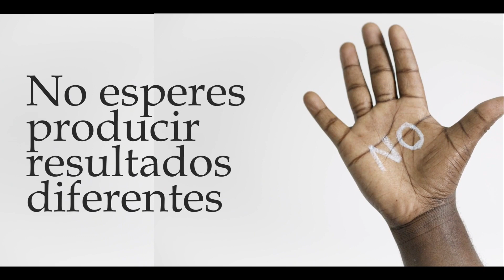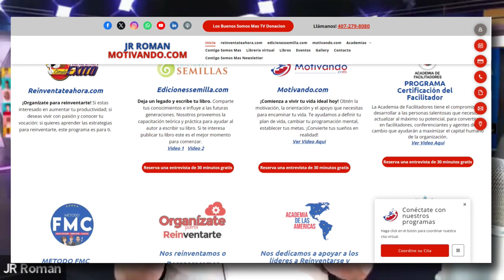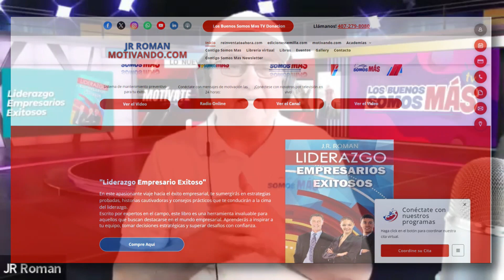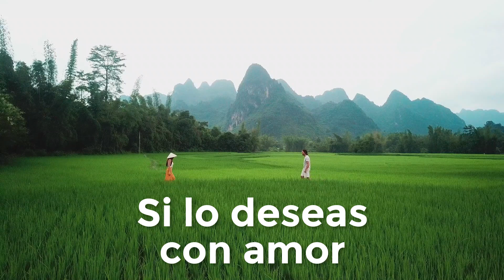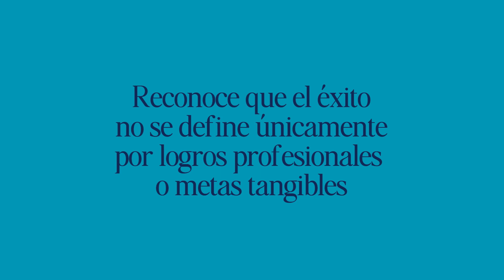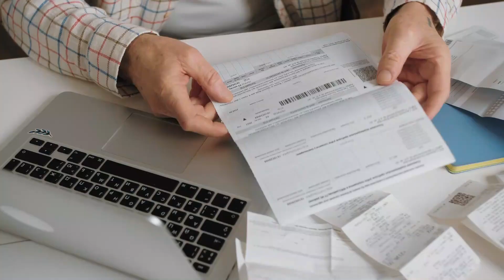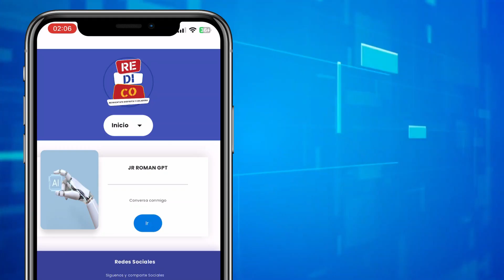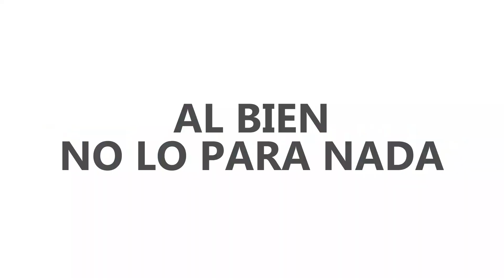Programa #2238 EL PROPÓSITO QUE MUEVE TU VIDA - ROMPE LOS BLOQUEOS QUE IMPIDEN TU ÉXITO